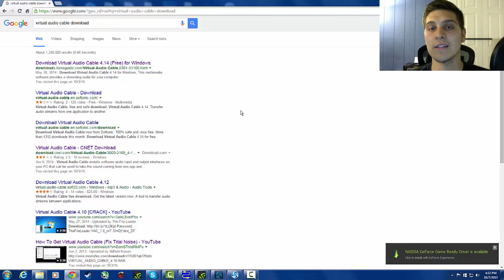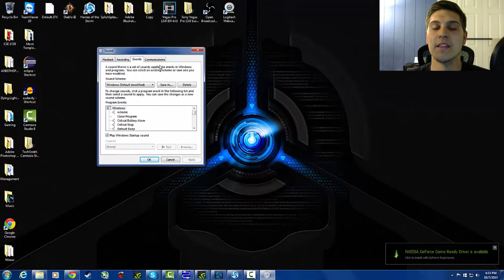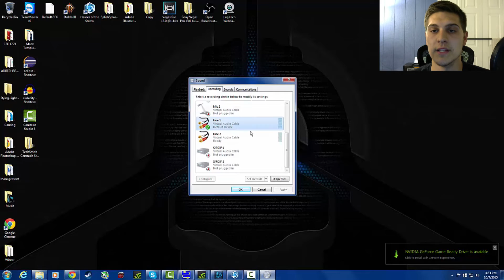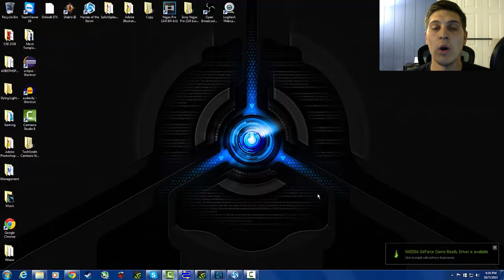How to: Record Gameplay and Voice Audio Separately (VAC tutorial)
How to record game play audio and Skype/Teamspeak audio separately using Virtual Audio Cables software with NVIDIA ShadowPlay.

Steps:
Line 1 set to speakers. (Recording)  Line 2 set to speakers (Recording)

Line 1 set to default device in both recording and playback.

Line 2: in Skype settings, set audio playback to Line 2.

For game play sound, make game audio output go to Line 1.

Now, ShadowPlay will record the game audio, without any interference from the Skype/Teamspeak conversation.